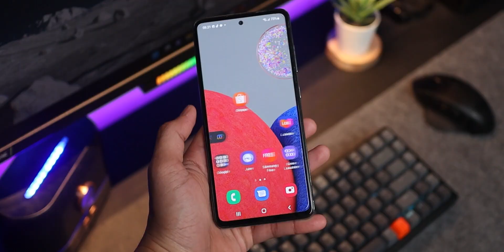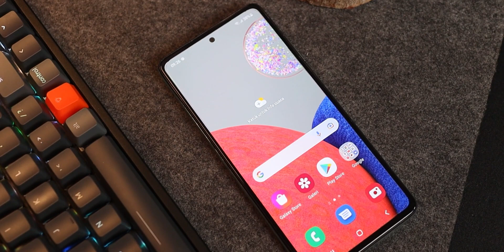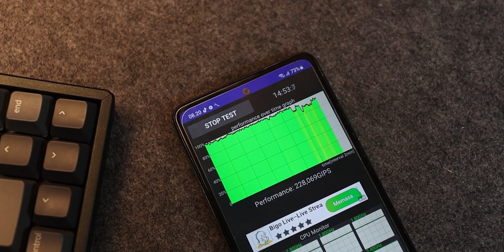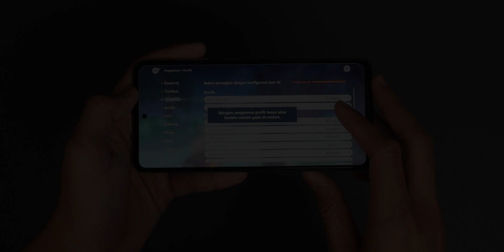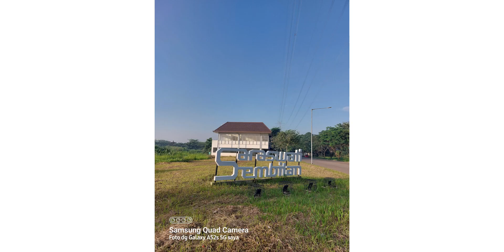SAMSUNG PALING PRIMADONA SAMPAI SEKARANG! | Galaxy A52S 5G 2022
Fitur dari samsung galaxy a52s 5g gak kalah keren kaya hape hape lain yang ada di pasaran!